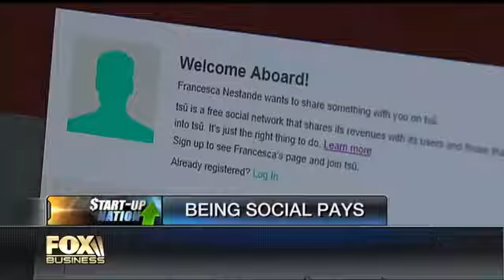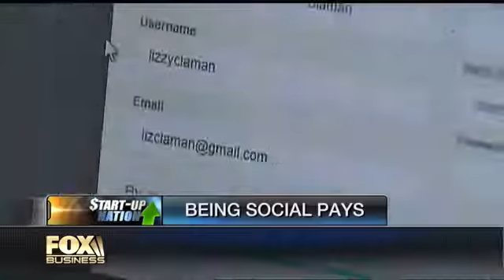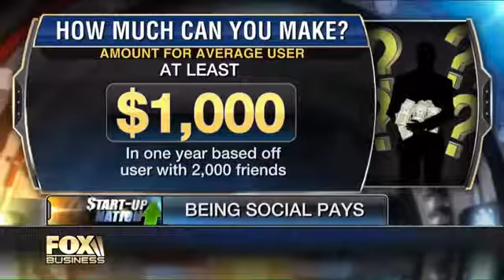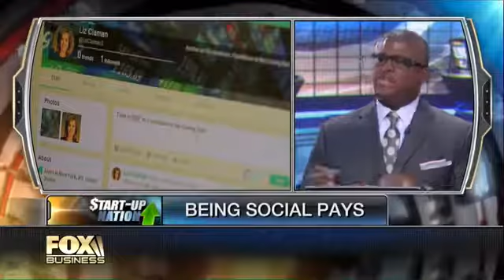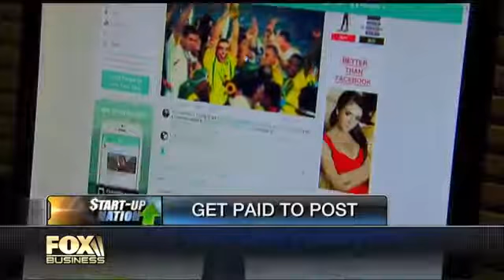TSU Founder Sebastian Sobczak Fox Business Intervi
mystery babylon invites you to join TSU steam steamcommunity cs csgo css #1.6